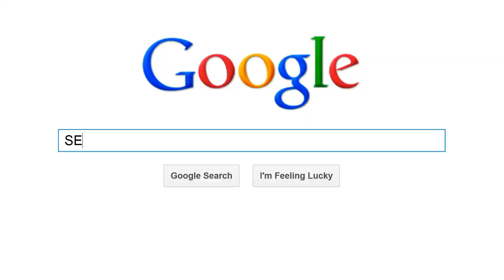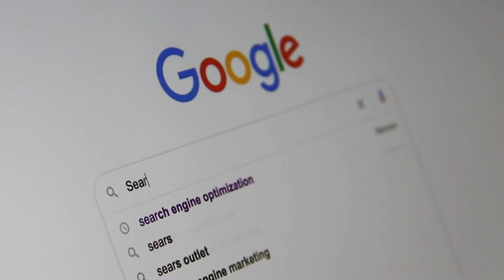Humanity's AI Guardians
Chatbots like ChatGPT are rapidly evolving, gaining control over our personal data, thoughts, emotions, and experiences. This unchecked power poses a significant threat to our privacy, security, and autonomy. Despite the ongoing talk about AGI, there's little new evidence or hype about it. This alarms me because it signals a potential paradigm shift in chat-based products' marketing, offering enhanced features while collecting more of our information, yet without bringing us closer to true AGI.

The integration of real-time search engine results amplifies the risk of exposure. With each interaction, we divulge more about ourselves, from deepest fears to intimate thoughts, contributing to ChatGPT amassing more valuable information than all previous data breaches combined. This accumulation poses a catastrophic threat if mishandled, potentially enabling AI-powered chatbots to manipulate marketing, politics, global trends, and major business sectors.

To counter this threat, it's imperative to:

1. Develop chatbots and search engines prioritizing robust anonymity, security, and privacy.
2. Educate ourselves about the risks of AI-powered data collection.
3. Entrust decisions to the people, avoiding over-reliance on government intervention, which could stifle AI innovation or lead to underground development networks.
Now is the time to act, ensuring a safer, more transparent, and equitable relationship between humans and AI. Together, we can harness AI's benefits while safeguarding our most valuable assets.